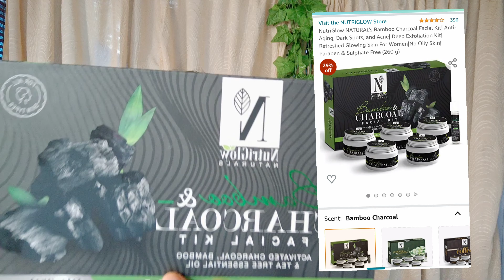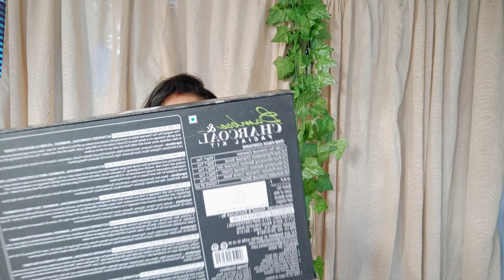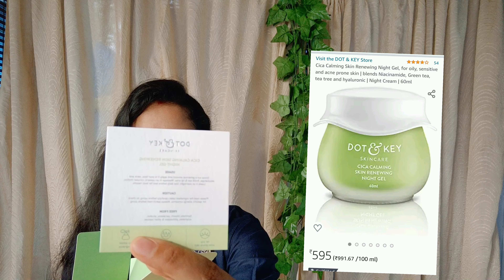വിലക്കുറവിൽ ഞാൻ വാങ്ങിയ products upto 50-80% off,Amazon wardrobe refresh sale /Sruthys tips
Buying Links :